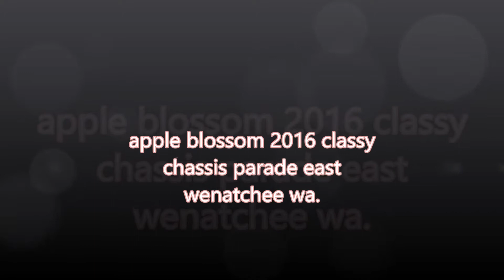classy chassis 2016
classy chassis parade east Wenatchee wa. apple blossom festival friday may 6 2016